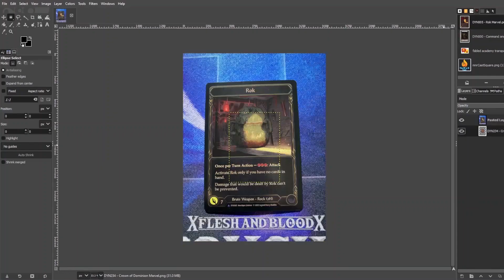Hoodwill & Hamilton // EP 1 // Dromai vs Fai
Hoodwill & Hamilton is a series where Michael Hamilton coaches Will on better decision making through video gameplay recaps.

In this first episode, Michael and Will do a deep dive on Dromai vs Fai.